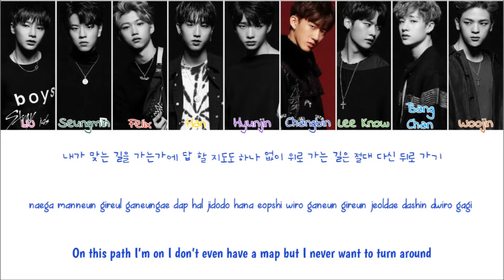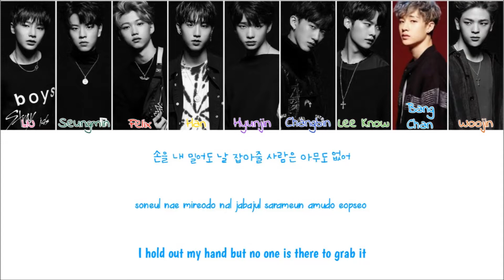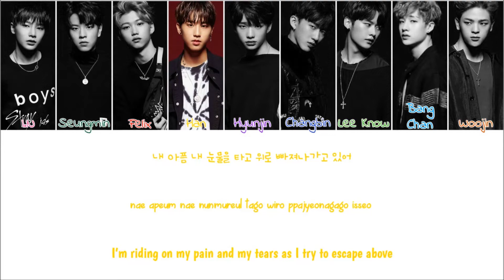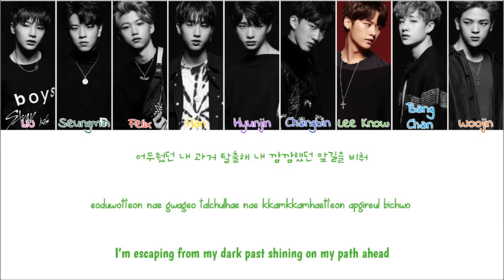STRAY KIDS (스트레이 키즈) - HELLEVATOR (Colour Coded Lyrics Han/Rom/Eng)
Artist: Stray Kids
Album: Hellevator & MIXTAPE#1
Year: 2017
Images: Google Images
Lyrics: colorcodedlyrics